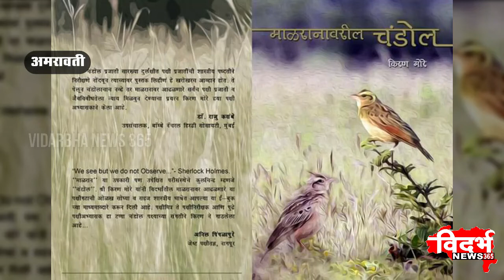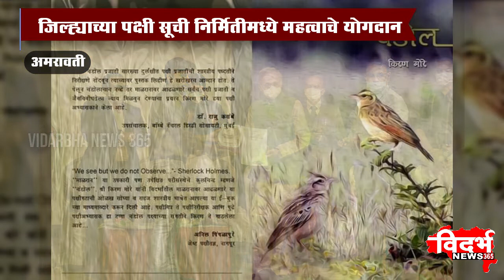AMRAVATI | अमरावतीच्या किरण मोरे यांना पक्षी संशोधन पुरस्कार प्रदान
विदर्भन्यूज365मराठी अमरावतीच्या किरण मोरे यांना पक्षी संशोधन पुरस्कार प्रदान

सोलापूर येथील ३४ व्या पक्षिमित्र संमेलनादरम्यान पुरस्कराचे वितरण

सहकाऱ्यांकडून होत आहे अभिनंदनाचा वर्षाव

जिल्ह्याच्या पक्षी सूची निर्मितीमध्ये महत्वाचे योगदान